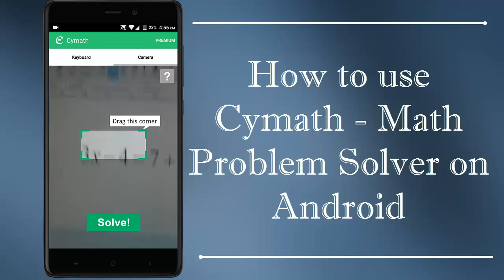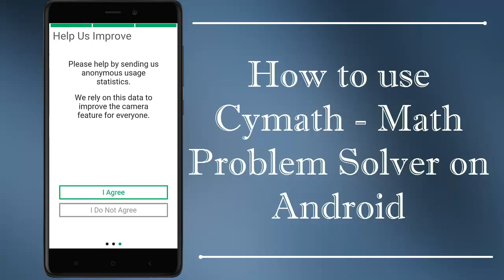How To Use Cymath Math Problem Solver on Android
Want to solve Math problem using android smartphone? We recently came across Cymath app for android that help us to calculate some math problems on the device.

Pros - Can calculate hard math problem easily
Cons - Sometimes scanner is not working

Audio track : Seasonal